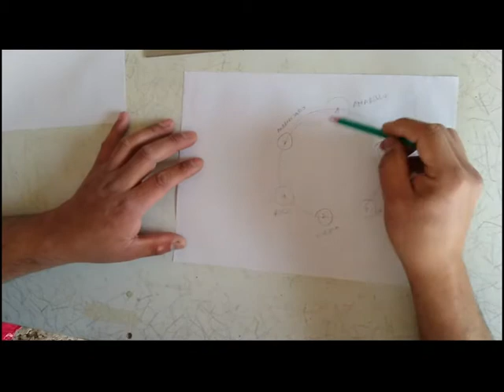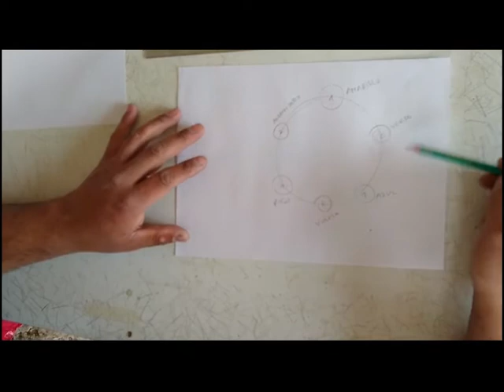actividad temperatura del color